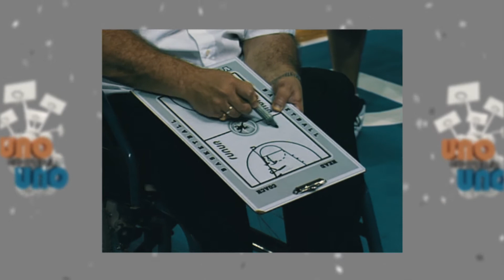Entrevista - Daniel Jaule, DT de Ciclista, en la previa de la reanudación de la Liga Argentina